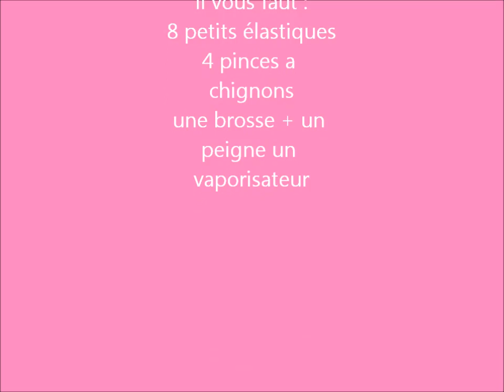tuto coiffure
♥ N'hésitez pas à me soutenir en vous abonnant à ma chaîne si vous appréciez mes vidéos, c'est totalement gratuit et rapide. Vous serez au courant de toutes mes nouvelles mises en ligne ♥